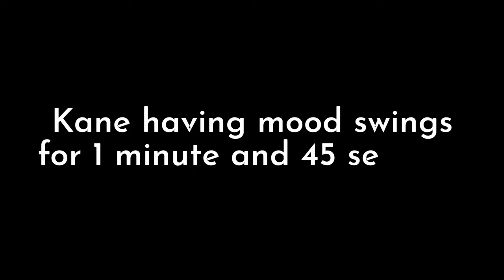My FIRST Ninja Competition!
Today I tried my first gym competition at Level Up Obstacle Fitness! This was a Tier 2 Qualifier for the World Ninja League, and I'm VERY excited for you to find out if I made it to Regionals or not. Enjoy the video!